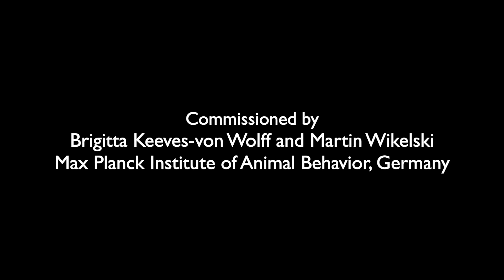A Stork's Journey with credits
This animation was put together with stork data which was collected over the last years. We found out what happened to the storks and where and why they had problems. Unfortunately a lot of storks do not make the long journey to the south and back but die en route. Let's try to save these beautiful birds!